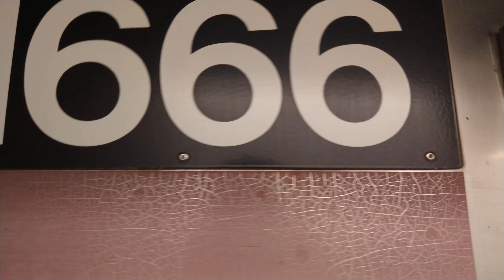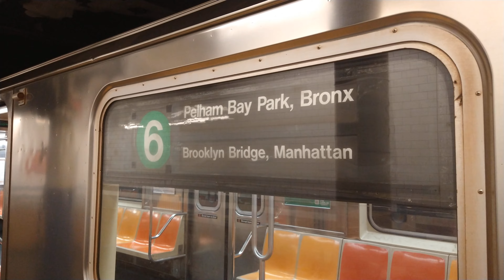MTA NYC Subway|IRT Lexington Av Line|R142/A's (4) & (5) Trains & R62A's (6) Trains at Bleecker St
Downtown & Brooklyn 4 5 6 Trains